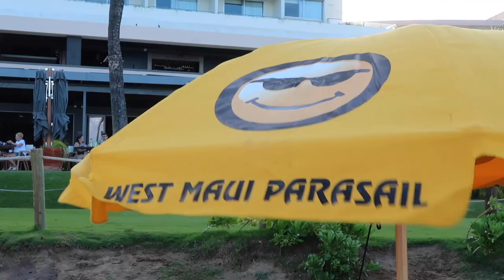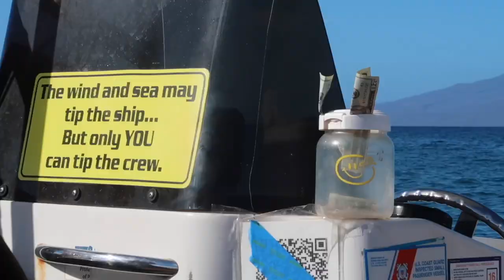PARASAILING IN MAUI! | WEST MAUI PARASAILING 2021 | PARASAILING IN HAWAII 2021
FETCH APP -2000 BONUS points w/ REFFERAL CODE:
5KKJA